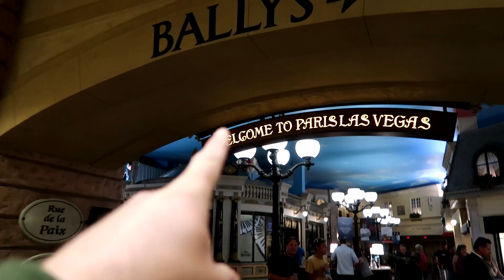They Out Here Naked!! (Almost)